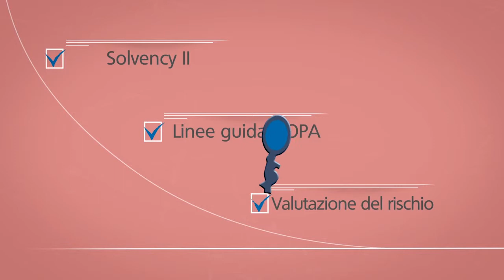Solvency II e le linee guida di EIOPA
L’adozione della direttiva Solvency II e l’applicazione delle linee guida EIOPA hanno richiesto alle compagnie di assicurazione di introdurre nuovi processi di governo, strategici e gestionali basati sulla valutazione del rischio.
Il video raccoglie le interviste a Marco Vesentini, Chief Risk Officer, Gruppo Cattolica Assicurazioni e a Pierpaolo Marano - Professore di Diritto delle Assicurazioni, Università Cattolica del Sacro Cuore di Milano